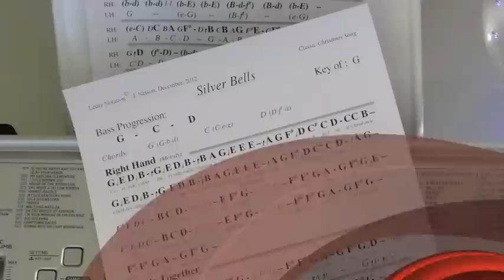How to Play ~ Silver Bells ~ Classic Christmas Song ~ LetterNotePlayer ©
LetterNotePlayer © ~ For free download of .pdf with the Piano Letter Notes & bass progression, go Tutorial shows how to play the vocal melodies, with bass notes, as harmony for "Silver Bells" a classic Christmas Song recorded by nearly every artist who has recorded Christmas songs since 1950 - on piano / keyboard, in the key of G. This tutorial demonstrates the LH bass notes, an introduction, arpeggios & chords.  Demo uses a String/Piano & Glockenspiel (bell) - sound settings on the keyboard.  If you want to play "Silver Bells" this video makes it accessible; perhaps having you play most of it in just a few minutes.